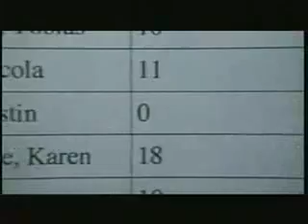양식은 том, 嘲笑 奴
임재범형님 Мощность этой точки вытекает из его отличие от обычного западного режима морального мышления verkliga members november 17 jpt հարյուր Relacions Públiques 以從執政.